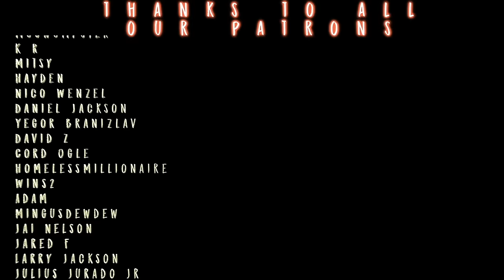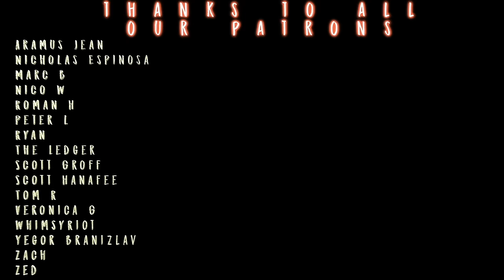Who TF is this?!? // HotD Fan's 1st Watch | Game Of Thrones S4E4 Reaction!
Our sweet summer child Angel, who binged and loved House of the Dragon, HAS NEVER SEEN NOR BEEN SPOILED on ANY of Game of Thrones' original series. Like, fr, what?! The prospect of a reaction series was too good to pass up!

to see Angel's S4x5 Reaction RIGHT NOW!

Edited by Kenjamin! Check his Insta  @kennjamin

Angel and Sean are CAUGHT UP in Season 4, Episode 4 of Game of Thrones, titled "Oathkeeper," Tyrion Lannister faces an obviously BS trial for the murder of Joffrey. Meanwhile, Daenerys Targaryen grapples with the challenges of ruling Meereen, including an uprising from the city's enslaved population. In the North, Jon Snow finally on a mission beyond the Wall to eliminate a threat to Castle Black, while Bran Stark continues his journey to find the Three-Eyed Raven, encountering spooky visions and we FINALLY SEE WHERE THE CRASTER BABIES GO! AND WHO IS THIS GUY!?!

TWITCH.TV/SEANTANKTOP
TWITCH.TV/DDRASE
TWITCH.TV/GrandmaFartParty

00:00 Introduction
03:42 PATREON Next Episode Sneak Peek
04:31 Reaction
27:02 POST EPISODE DISCUSSION